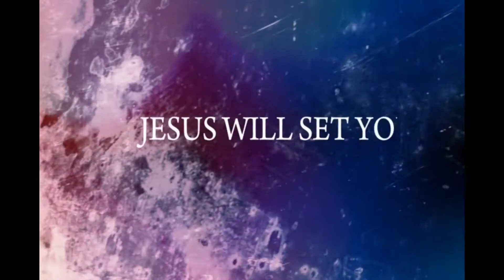Jesus loves you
Jesus came to this sinful world to save you.